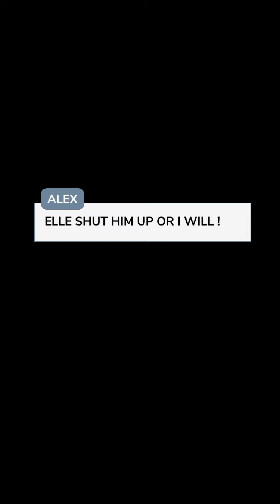The Arrangement (Part 26) Episode Choose Your Story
The Arrangement Episode 26

You're the daughter of England's mafia boss. What happens when your father partners with the mafia's king of New York. Partnership comes at a cost and of course, the cost is you.

Credit: Bookuponbooks
Author’s IG: @epi_bub